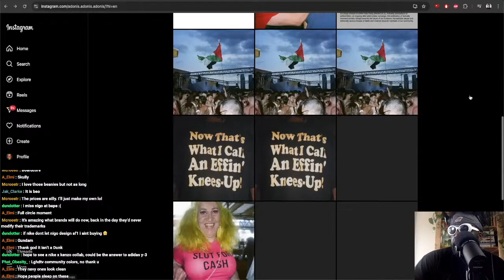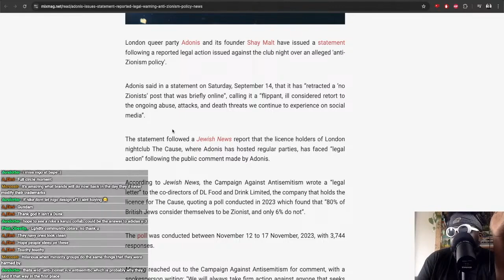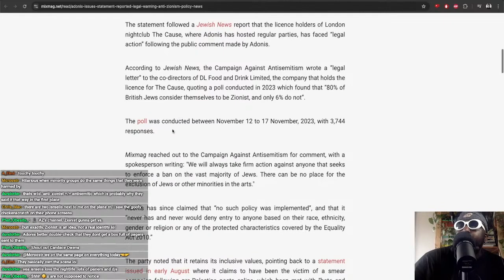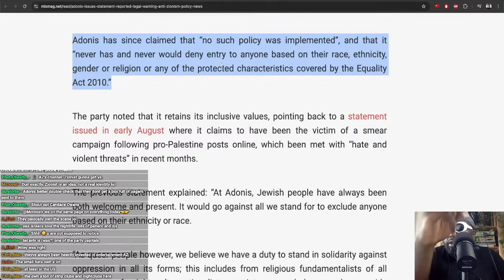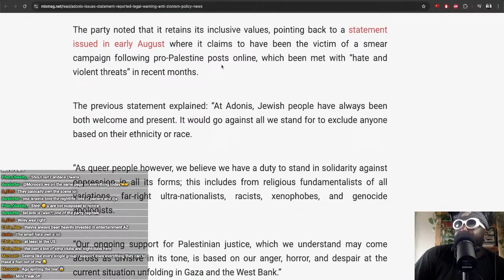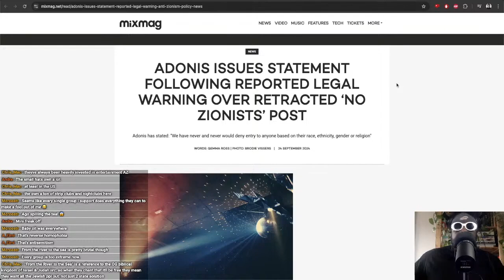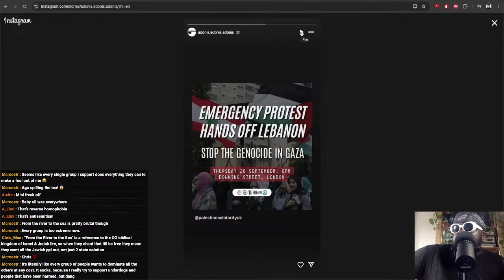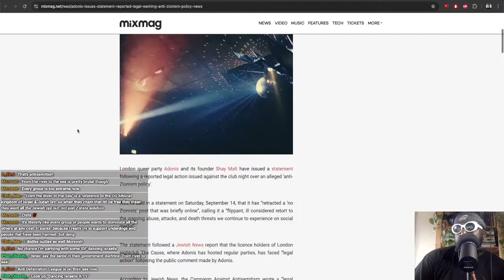Adonis Threatened With Legal Action Over An Alleged ANTI-ZIONIST ENTRY POLICY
London queer party Adonis and its founder Shay Malt have issued a statement following a reported legal action issued against the club night over an alleged 'anti-Zionism policy'.

Adonis said in a statement on Saturday, September 14, that it has “retracted a ‘no Zionists’ post that was briefly online”, calling it a “flippant, ill considered retort to the ongoing abuse, attacks, and death threats we continue to experience on social media”.

The statement followed a Jewish News report that the licence holders of London nightclub The Cause, where Adonis has hosted regular parties, has faced “legal action” following the public comment made by Adonis.

According to Jewish News, the Campaign Against Antisemitism wrote a “legal letter” to the co-directors of DL Food and Drink Limited, the company that holds the licence for The Cause, quoting a poll conducted in 2023 which found that “80% of British Jews consider themselves to be Zionist, and only 6% do not”.

The poll was conducted between November 12 to 17 November, 2023, with 3,744 responses.

Mixmag reached out to the Campaign Against Antisemitism for comment, with a spokesperson writing: "We will always take firm action against anyone that seeks to enforce a ban on the vast majority of Jews. There can be no place for the exclusion of Jews or other minorities in the arts."

Adonis has since claimed that “no such policy was implemented”, and that it “never has and never would deny entry to anyone based on their race, ethnicity, gender or religion or any of the protected characteristics covered by the Equality Act 2010.”

The party noted that it retains its inclusive values, pointing back to a statement issued in early August where it claims to have been the victim of a smear campaign following pro-Palestine posts online, which been met with “hate and violent threats” in recent months.

The previous statement explained: “At Adonis, Jewish people have always been both welcome and present. It would go against all we stand for to exclude anyone based on their ethnicity or race.

“As queer people however, we believe we have a duty to stand in solidarity against oppression in all its forms; this includes from religious fundamentalists of all variations, far-right ultra-nationalists, racists, xenophobes, and genocide apologists.

“Our ongoing support for Palestinian justice, which we understand may come across as divisive in its tone, is based on our anger, horror, and despair at the current situation unfolding in Gaza and the West Bank.”

Stuart Glen of DL Food and Drink Limited reportedly responded to Jewish News' request for comment, explaining that an “internal review” was underway and that The Cause is against racism and hate. A planned Adonis event due to take place at The Cause on September 7 did not go ahead.

Forthcoming Adonis parties in October, November, and December are currently scheduled, with the event details indicating the party has parted ways with The Cause, citing "Adonis 2.0. New Location". Adonis is not featured among The Cause's upcoming club listings.